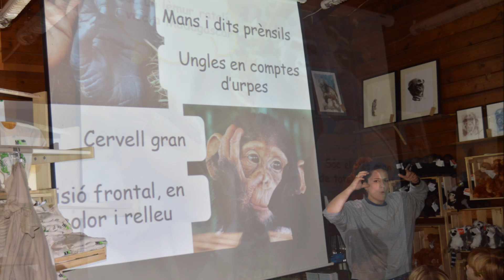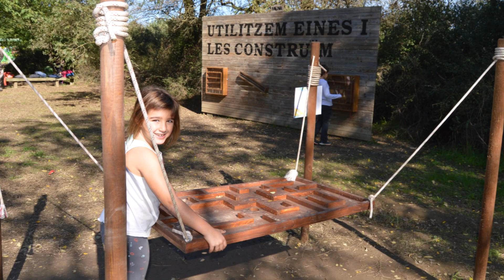Visita a la Fundació Mona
Visita dels alumnes de segon a la Fundació Mona